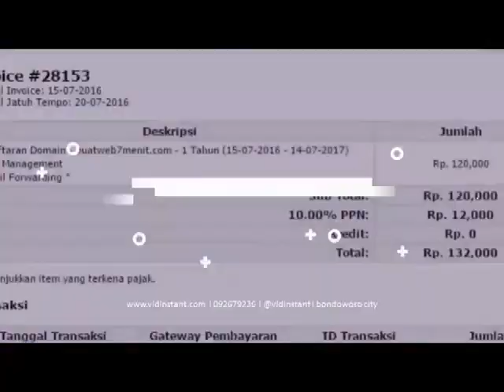suplayer resmi minyak ikan vitamin kucing di Banda Aceh Aceh Hub 081282707458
jual deep squa minyak ikan dari hari salmon